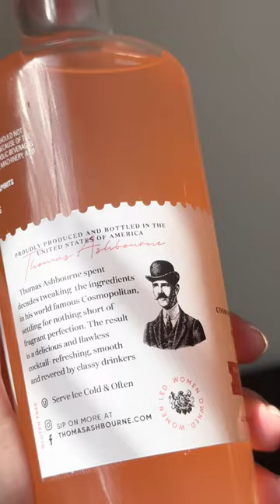The NEW @thomasashbourne5937 Perfect Cosmo by Sarah Jessica Parker now available at ABC! 😍🛍️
​​If Carrie Bradshaw taught us anything, it's that life is too short for a boring cocktail. Find it online at abcfws.com or in-store TODAY.